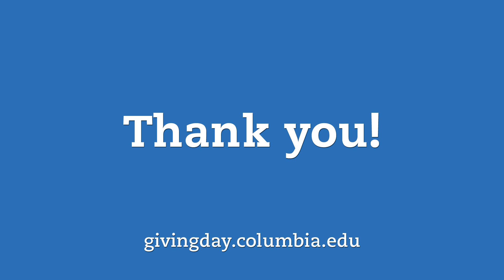Columbia Giving Day 2015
Dean Linda P. Fried talks about the value of Columbia Giving Day (October 21, 2015). Every dollar (100%) you give to the Fund for Public Health Leadership goes directly into the scholarship package of a public health student.